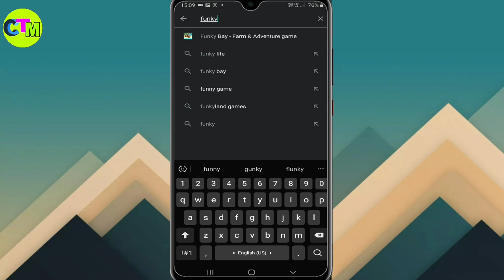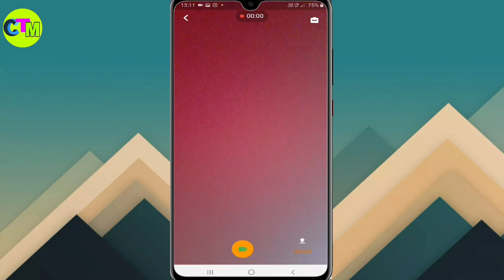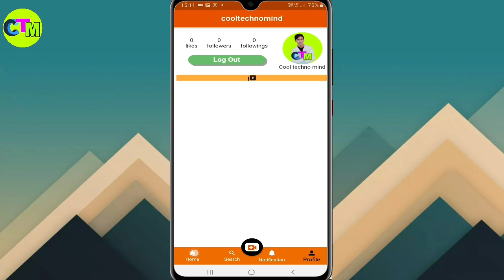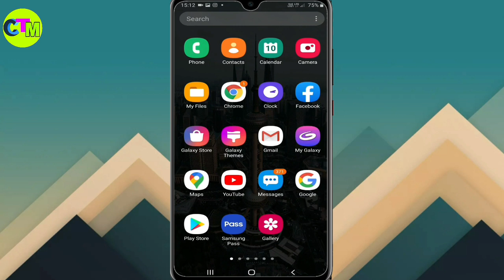Funkyvid ||Funkyvid app||Funkyvid app kaise chalaye||Funkyvid kaise use karen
Hello doston is video me mai apko btaounga ki aap funkyvid application jo ki ek video sharing platform hai use kaise use kar sakte hain or bi bhot kuch.

Topic Cover
Funkyvid App kya hai
Funkyvid app kaise chalaye
Funkyvid app me account kaise banaye
Funkyvid app me video kaise banaye

A to Z tutorial